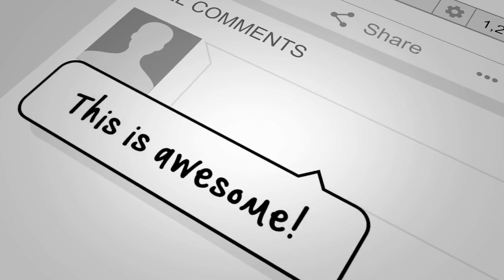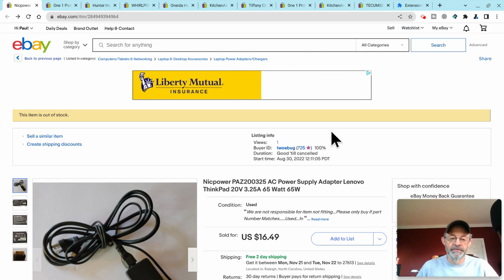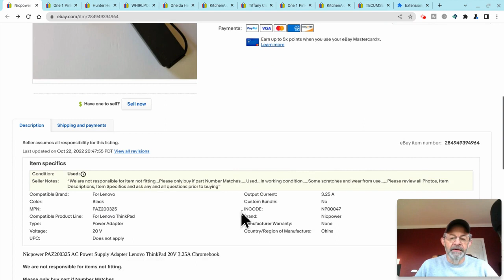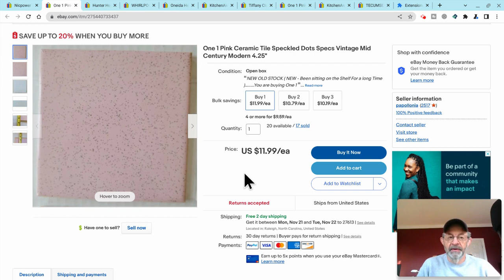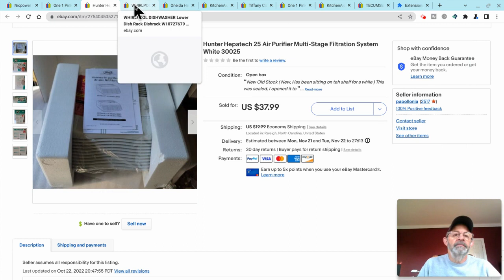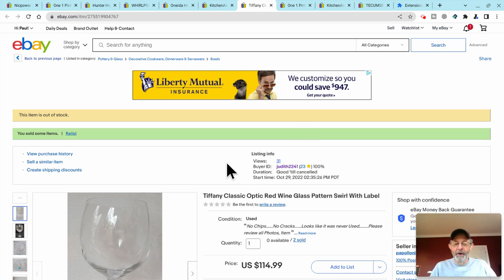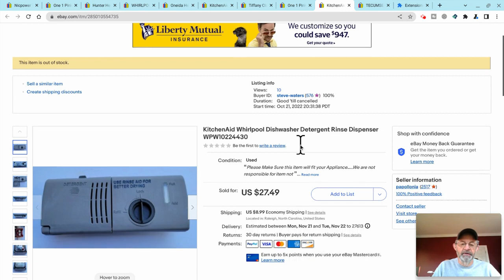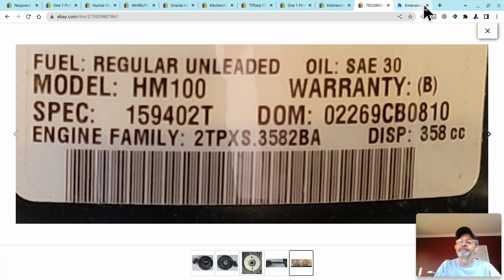What Sold On ebay With Tips And Tricks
My eBay Store: